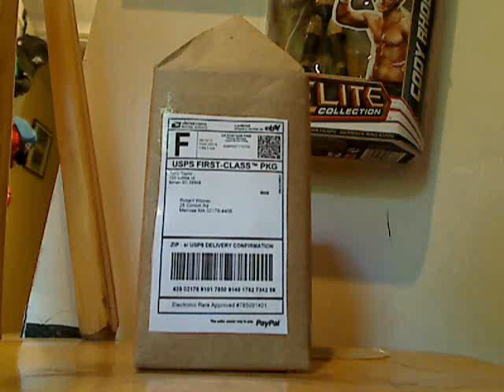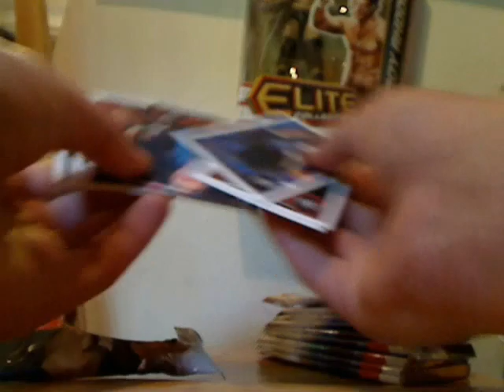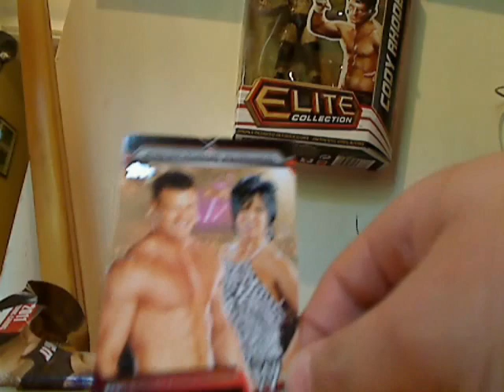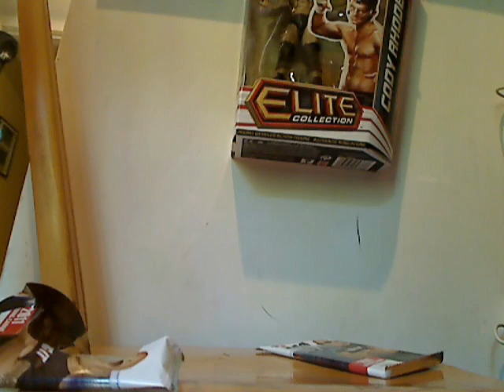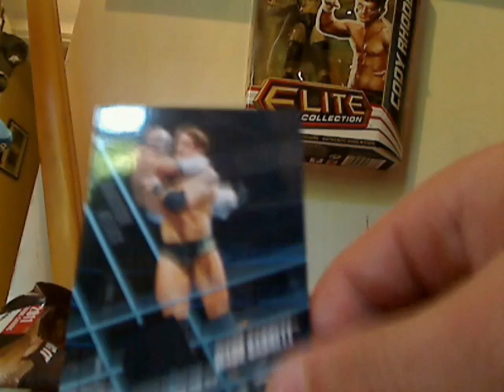WWE Topps 2011 Blaster Box Break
SWEET relic